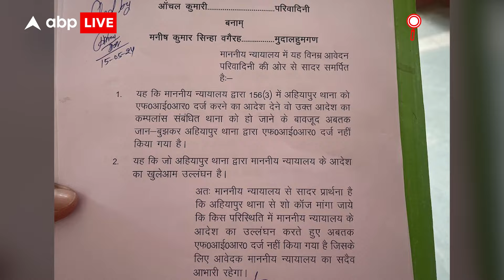Muzaffarpur Sexual Exploitation केस में आरजेडी विधायक के बिगड़े बोल... बीजेपी-जेडीयू ने जमकर लताड़ा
बालिका गृह कांड के बाद एक बार फिर सेक्स कांड से मुजफ्फरपुर सुर्खियों में है.. जहां,, नौकरी देने के नाम पर कई लड़कियों की इज्जत लूटे जाने का मामला सामने आया है,,,जिसने ना केवल बिहार,,बल्कि पूरे देश की सियासत में भूचाल ला दिया है... एक जहां पुलिस मामले में कई आरोपियों को गिरफ्तार कर चुकी है,, तो दूसरी ओर सियासत भी गरमा गई है...तेजस्वी यादव की पार्टी,,आरजेडी के एक विधायक ने ऐसा बयान दे डाला,,जिससे राजनीतिक गलियारे का पारा हाई हो गया है... मुजफ्फरपुर में लड़कियों से रेप मामले पर आरजेडी प्रवक्ता और विधायक भाई वीरेंद्र ने कहा कि,,  यह हमेशा होता रहेगा... हमारे यहां कुछ नेता लड़कियां सप्लाई करते हैं...